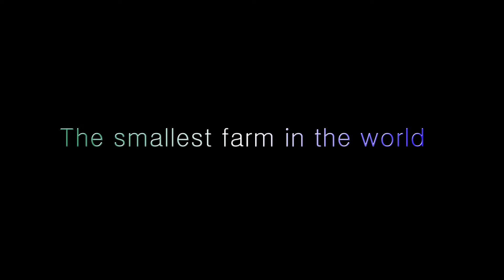世界で一番小さな農園 The smallest farm in the world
野菜(レタス ミックス)生産地 アメリカ。種まきから収穫まで収録してます。
 Vegetble (Lettuce mix) A producing ditrict America. From seeds to harvest